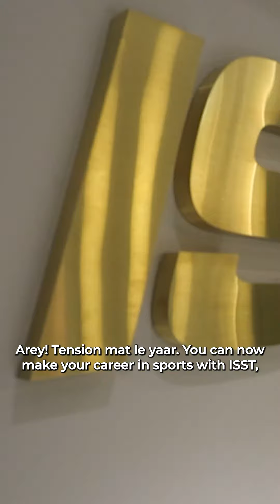Career in sports with ISST!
Dreaming of a dynamic career with the foremost sports clubs and companies? 🌟 Your journey begins at the Institute of Sports Science & Technology (ISST) - Asia’s premier sports education institute! 🏆 Dive into our 25+ specialized sports education programs, offered in both Distance and Classroom formats at our top-notch campus in Pune. 🎓 @isstpune

At ISST, we redefine sports education with programs covering sports management, sports sciences, sports nutrition, and more. 🏋️‍♀️📚 Join our extensive alumni network of over 1500 professionals, including Olympians, international coaches, senior management personnel, and sports enthusiasts. 🌐✨

Our students don’t just study; they immerse themselves in internships with iconic leagues/events like IPL, ISL, PKL, WT20, Davis Cup, and the Cricket World Cup. 🏏⚽🎾 This hands-on experience ensures our graduates are sought after by top sports companies and organizations across Asia and India.

Can’t make it to Pune? No problem! ISST offers comprehensive distance education options, ensuring flexibility without compromising excellence. 🌐💻

Ready to turn your passion into a thriving career? Give us a call today!